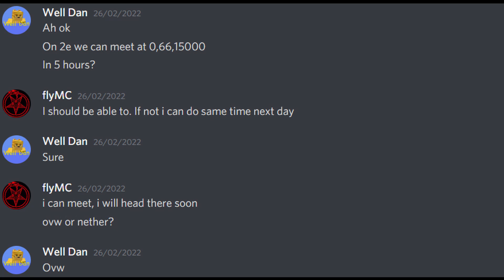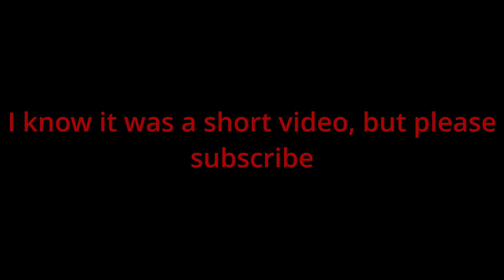2b2e: Getting stacked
Hey everyone, in this video I get really rich on a bedrock anarchy server called 2b2e. Thanks!